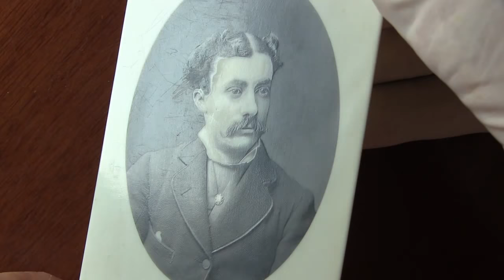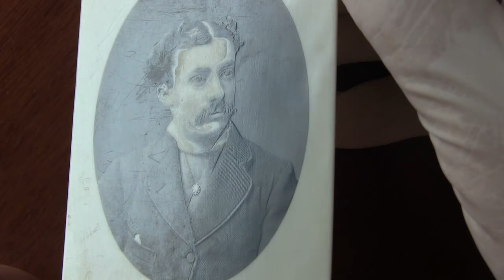Fotolitografia su avorio sintetico: Walery process, Paris, collotype on ivory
Questa carte de visite, collezione Chiesa-Gosio, è un rarissimo, finora l’unico noto, esempio di fotolitografia (collotipia) su avorio sintetico, processo Walery brevettato a Parigi.
Il supporto è simile a quello che caratterizza il Burgess eburneum process: avorio sintetico,  che però qui è molto più consistente: 1 mm (Walery),  invece di 0.5 (eburneum). Le dimensioni sono 61x100 mm. Il processo Burgess eburneum è realizzato con stampa al carbone, mentre il procedimento Walery è fotolitografico come la collotipia di Poitevin ed il processo Lambertotype. In luce radente è infatti possibile osservare l’effetto di rilievo prodotto dall’inchiostro litografico inalterabile.
Il conte Stanislaw Ostrorog, di origine polacche, iniziò a praticare la dagherrotipia nel corso della guerra di Crimea. la sua rocambolesca vita è segnata dalle più diverse sperimentazioni fotografiche. Sperimentò con entusiasmo praticamente tutti i processi fotografici, introducendo varianti e brevetti.
Iniziò l'attività con lo pseudonimo di Walery, stabilendo un atelier a Parigi verso il 1857. Acquisì la nazionalità inglese sposandosi a Londra nel 1862 con Théodosie Gnozdecka, da cui divorziò nel 1873.
Walery spostò lo studio a Marsiglia tra il 1864 ed il 1870. A partire dal 1871 tornò a Parigi fondando la Maison Walery, rue de Londres 9. Nel 1879 fondò uno stabilimento fotografico a Nizza.
Nel 1889 Walery si sposò in seconde con Maria Lacroix, trasferendosi definitivamente a Londra, prima con studio in 5 Conduit Street (1883) e poi in Regent street 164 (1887).
Fu tra i primi a realizzare ritratti in studio con illuminazione elettrica. Sui dorsi di montaggio delle carte de visite si fregia di vari riconoscimenti: Vienna 1873, Filadelfia 1876; Amsterdam 1883; Nizza 1884, Parigi 1889; Médaille de bon goût unique pour la France.
Fotografò numerose celebrità del tempo: come la regina Vittoria, il chimico e batteriologo Louis Pasteur, l'attrice Sarah Bernhardt...
Alla sua morte, nel 1890, il figlio Stanislaw Julian Ignacy, Conte Ostrorog, proseguì l’attività dell’atelier con il medesimo pseudonimo.